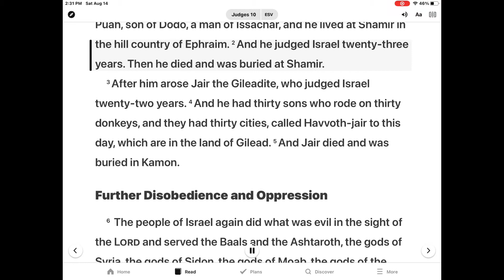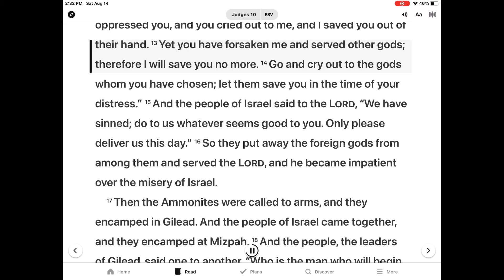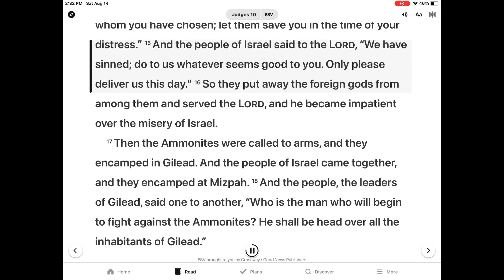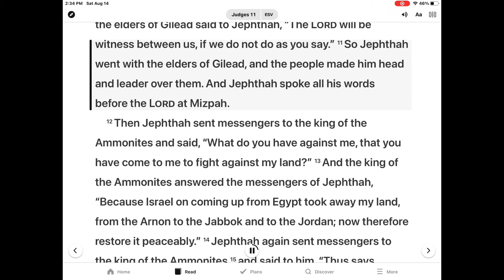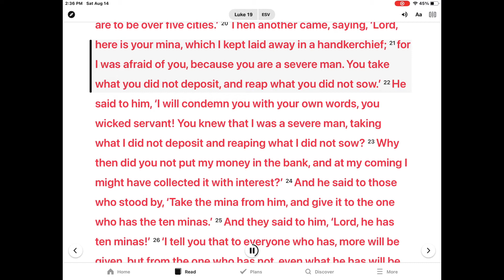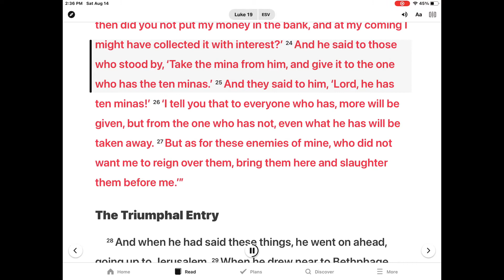은혜한인교회 Kids Bible Time 8/16/2021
Tola and Jair -Judges 10:1-11:11 and Luke 19:11-27